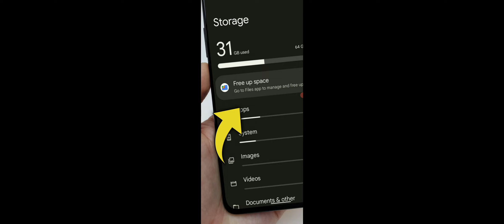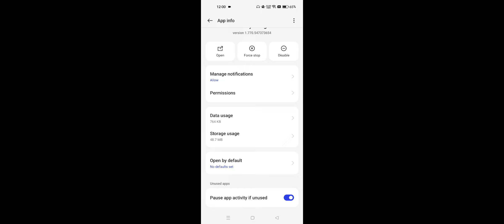OPPO Device Free Up Space Problem Best Solutions 2023